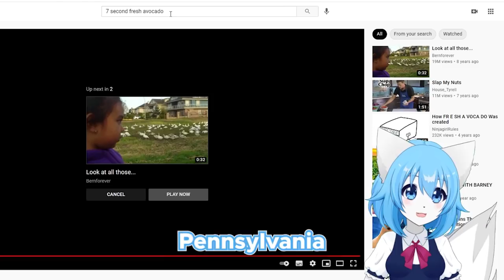First Time Friday Night Funkin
Highlights from my Friday Night Funkin stream. After making my animated video short on my animation channel, I really wanted to beat the game too and play all songs all the way from week 1 to week 7! I think week 4, week 6 and week 7 were the hardest! I played on normal mode, hard mode was so crazy, but maybe I will stream it again if you want to see me give it another try! I had to get the good ending and see boyfriend and girlfriend end up together! I also tried some mods like the Whitty mod too! What do you think would happen if there was a week 8?